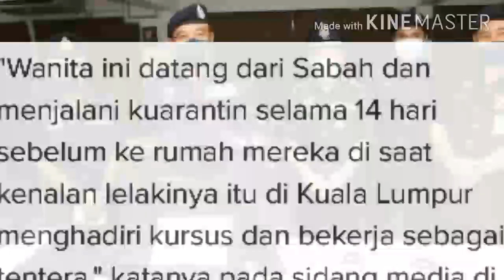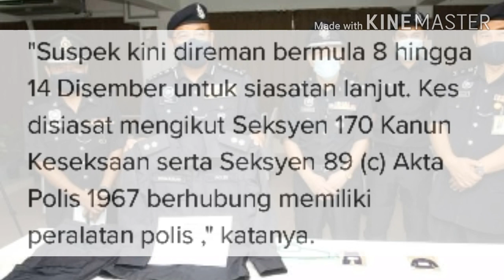seorang wanita sanggup menyamar inspektor polis untuk pikat lelaki